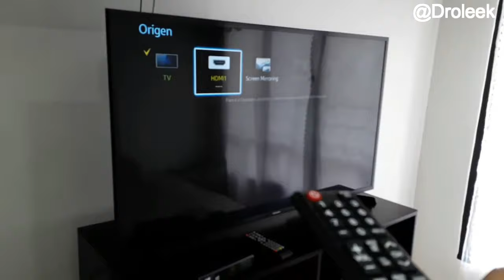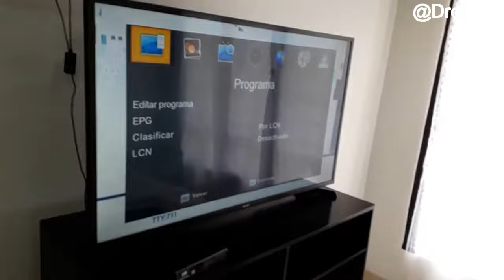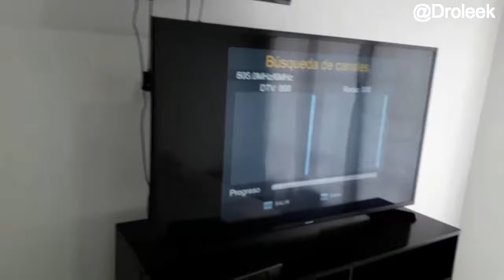COMO INSTALAR UN TDT CON ANTENA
Review

Enlaces.

Google+: Droleek